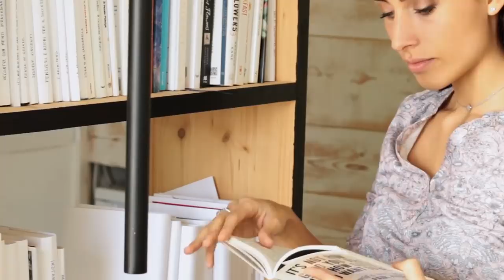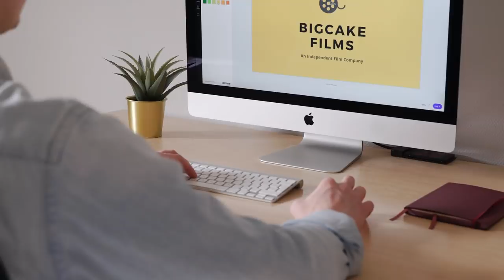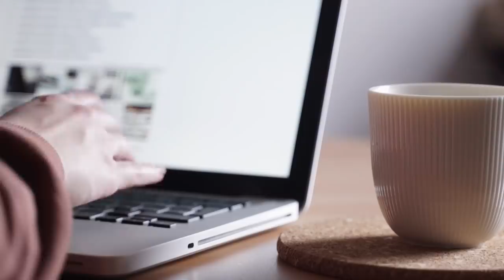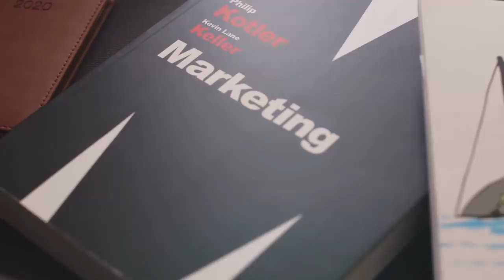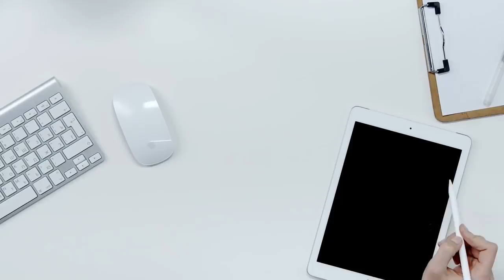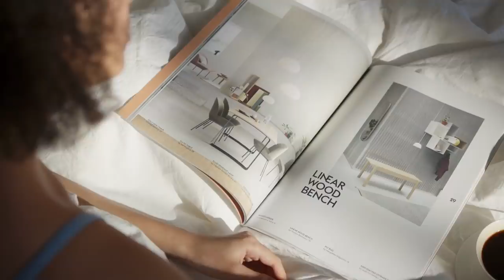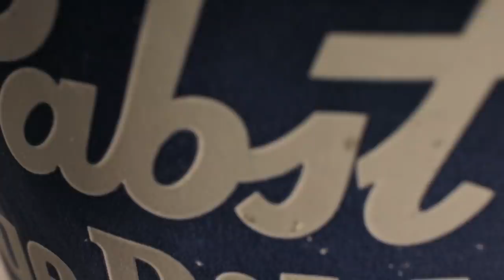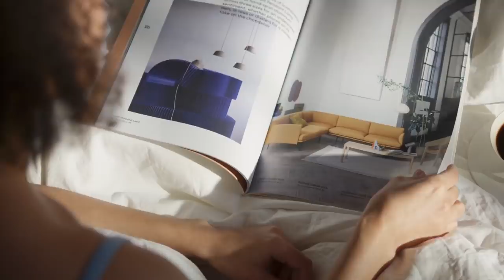New Zealand is not a small country but a large village Lumber Studio Relax Music To Chill Out 2021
Lumber Studio is a Korean company that creates music for relaxation. We have created over 300 songs, with all of the songs being composed by Lumber Studio ourselves.
Creating song that will be able to help people relax and live in harmony with others is our mission. Hope you will enjoy our videos.